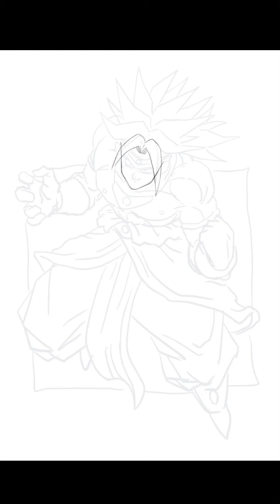HOW TO DRAW BROLY/tutorial【DRAGON BALL】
dragonball/dragonballz/dragonballgt/dragonballsuper
All hand writing!!
・TOOLs
iPad Pro

SNSもご覧ください！